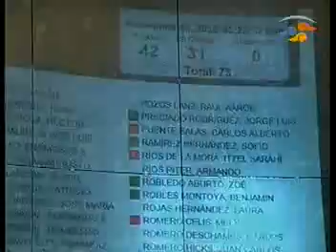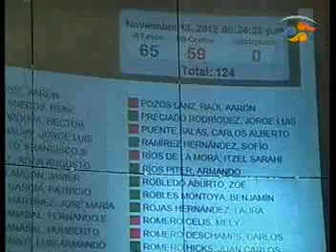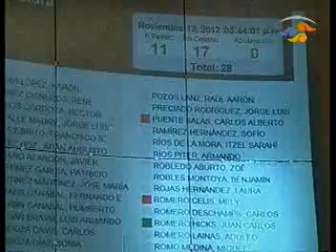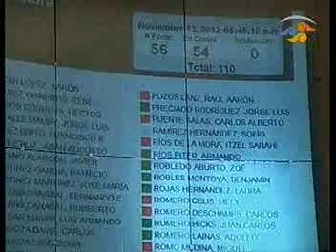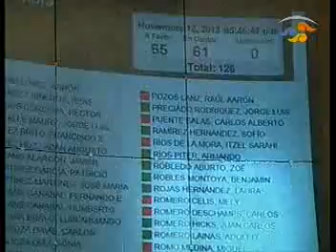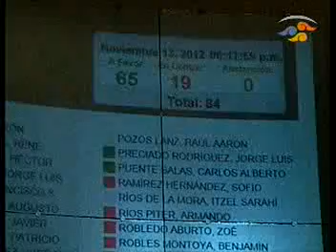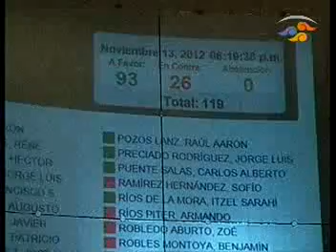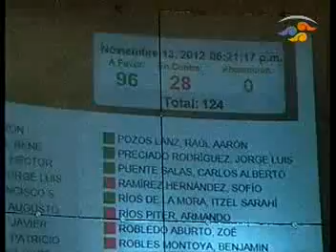Sesión ordinaria. Parte 6. (13/11/12)